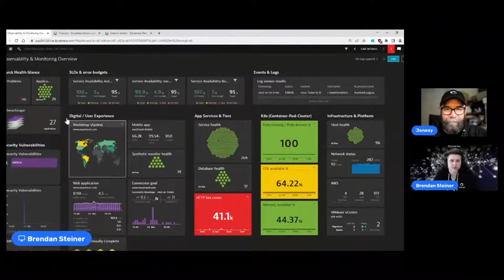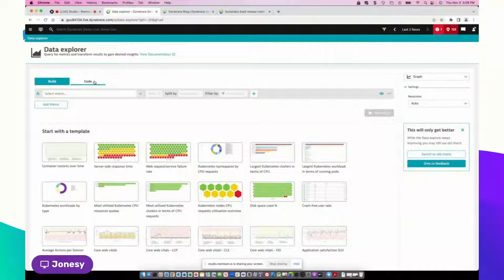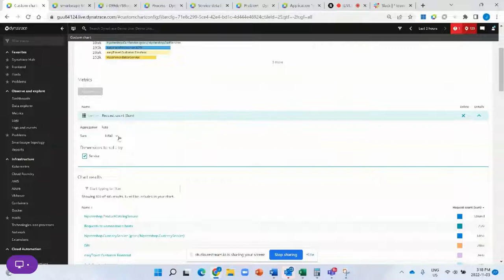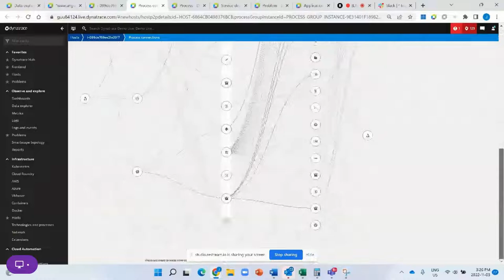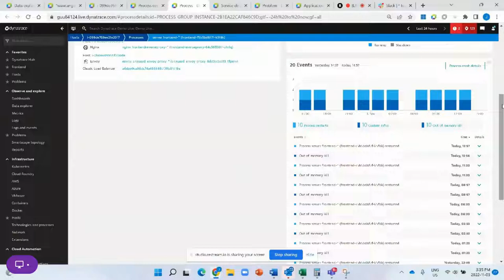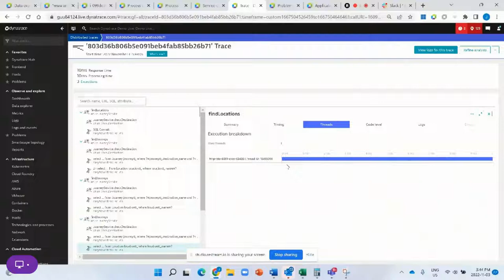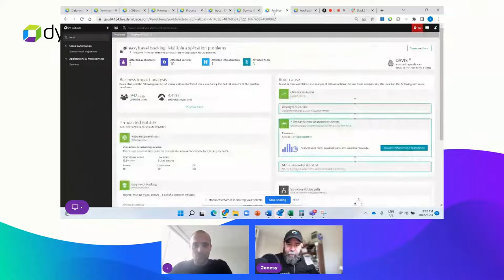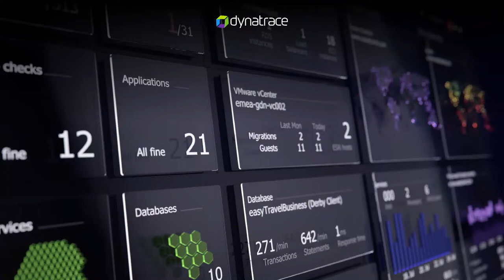Get to Know Dynatrace | November 3rd, 2022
Join host David "Jonesy" Jones and Senior Solutions Engineer Jason Bortolotti for a new episode of Get to Know Dynatrace.

They'll walk through an overview of our platform, and will be answering questions throughout the hour!